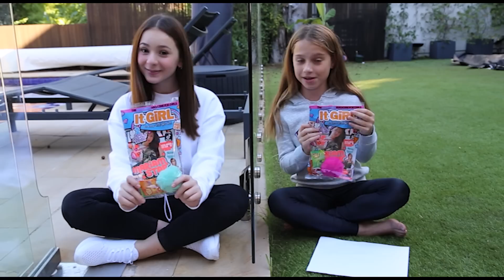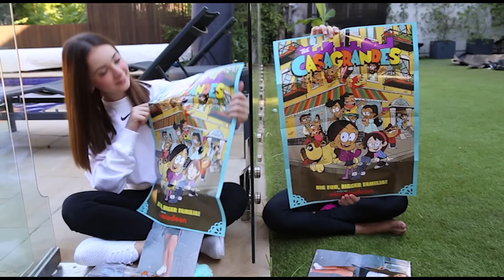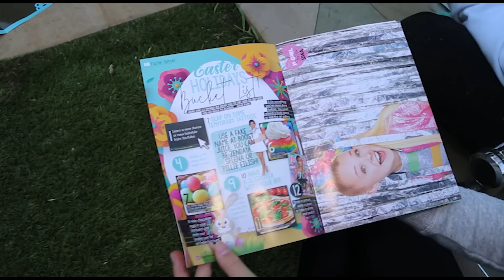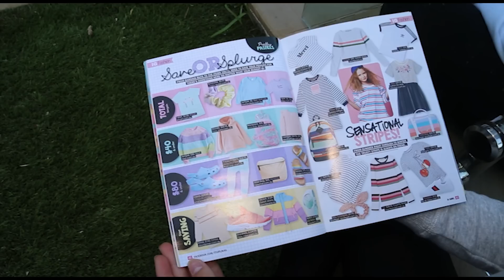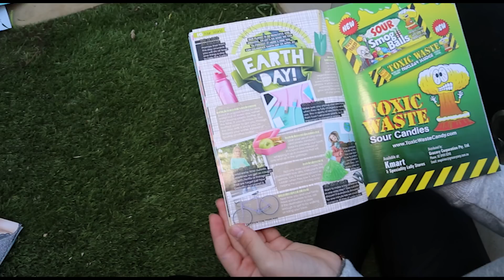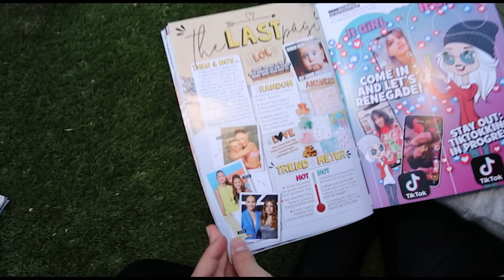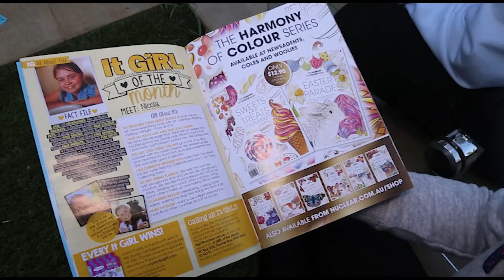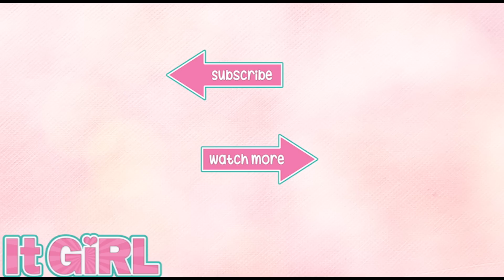❤️ Mariam Star - The Tik Tok Star ❤️ | It GiRL Magazine May 2020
Buy It GiRL magazine monthly (edited by Roxy - our YouTube host and Guinness World Records’ ‘World’s Youngest Magazine Editor’) from Woolworths, Coles, Target and newsagents, or subscribe here (Australian residents only):